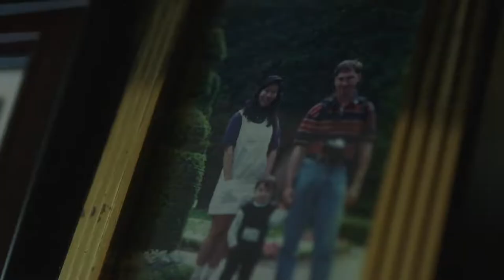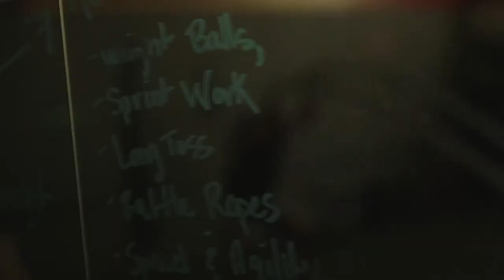Taylor Rapp Lebensgeschichte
Sportentwicklung von Taylor Rapp